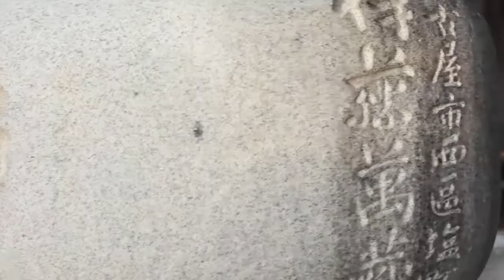Male-HQ | Take a Look at TOOT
Take a look at the DNA of TOOT. Underwear & swimwear made in Japan and rooted in the Japanese tradition of exquisite craftsmanship yet exuding contemporary sensibilities. Now at #02-06, Ming Arcade (opp Hard Rock Cafe), 21 Cuscaden Road, Singapore 249720.